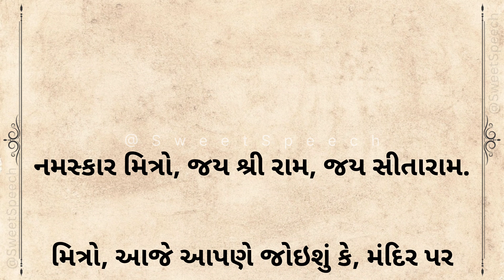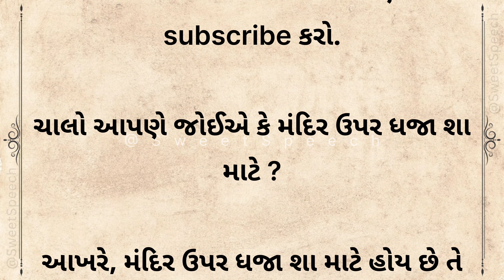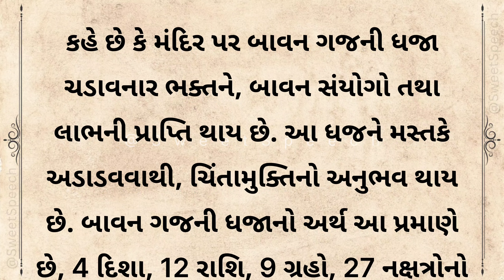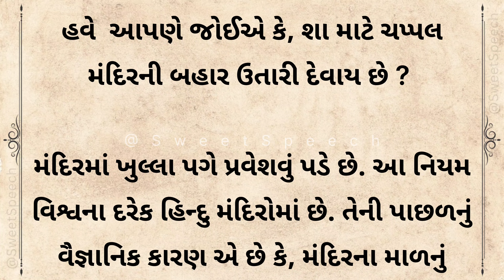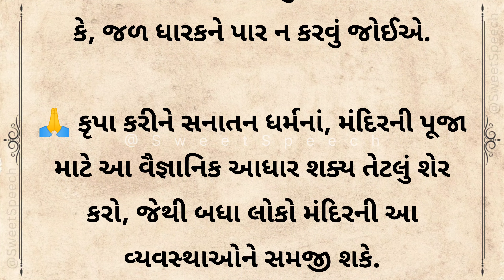મંદિર પર ધજા શા માટે ફરકાવવામાં આવે છે અને તેનું મહત્વ || મંદિરના રહસ્યોને જાણીને તમે પણ રહી જશો દંગ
mandir na shikhar par dhaja kem hoi chhe?
જાણો મંદિર પર ધજા શા માટે ફરકાવવામાં આવે છે
મંદિર પર શા માટે ફરકાવવામાં આવે છે ધજા?
મંદિર પર ધજા કેમ ચડાવવામાં આવે છે
મંદિર પર ધજા ચડાવવાનું મહત્વ
અને તેનું મહત્વ
હિન્દુ ધર્મમાં ધજા નું મહત્વ
મંદિર
ધજા ફરકે
ધજા
આવો સત્સંગ માં
સત્સંગ
પુષ્ટિમાર્ગ
all in gujarati
mandir par dhaja kem chadavavama aave chhe
mandir par dhaja chadavavanu mahatva
hindu dharm ma dhaja nu mahatva
યમુનાજી ના ૪૧ પદ
મથુરા
વૈષ્ણવ

મંદિરના શિખર પર ધજા કેમ ફરકાવવામા આવે છેે
ધજા શા માટે ફરકાવવી
મંદિર પર ધજા કેમ
દ્વારકા મંદિર ની ધજા નો ઇતિહાસ
દ્વારકા મંદિર
દ્વારકા મંદિર નો ઇતિહાસ
ધજા ફરકે
ધજા
ધજા નો ઇતિહાસ

YouTube Search :-
ધાર્મિક વાર્તા
ધાર્મિક
ગુજરાતી ધાર્મિક ફિલ્મ
ધાર્મિક ભક્તિ
ધાર્મિક વિડિયો
ગુજરાતી ધાર્મિક
ગુજરાતી ધાર્મિક વિડિયો
હિન્દુ ધર્મ
હિન્દુ
હિન્દુ ધર્મ નો ઇતિહાસ
હિન્દુ ધર્મ ની પરંપરાઓ
હિંદુ ધર્મ
હિંદુ ધર્મ વિશે માહિતી
હિન્દુ ધર્મગ્રંથો
સારંગપુર હનુમાન
સારંગપુર હનુમાનજી
સારંગપુર હનુમાનજી મંદિર
સારંગપુર હનુમાનજીની આરતી
salangpur
salangpur hanumanji
salangpur hanumaji mandir
salangpur hanumanji aarti